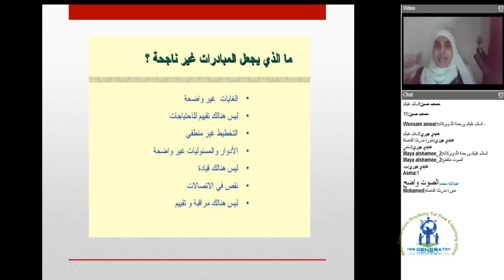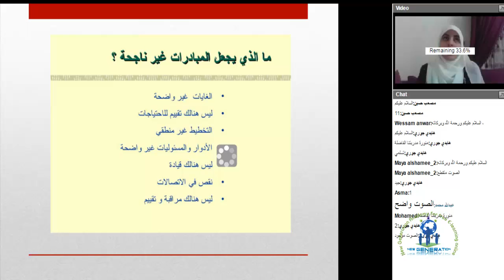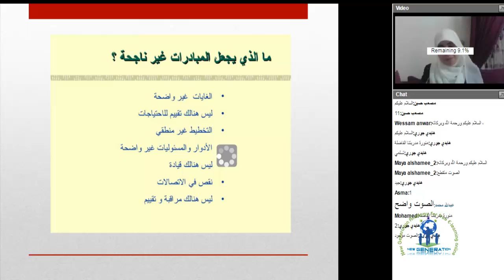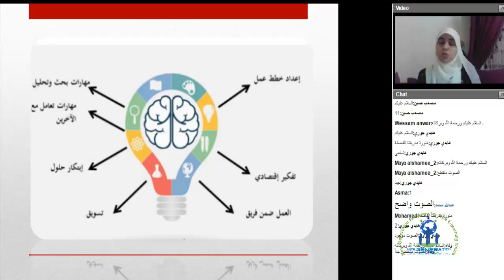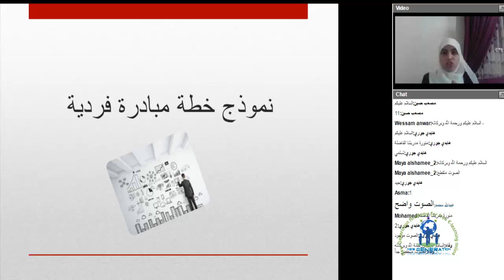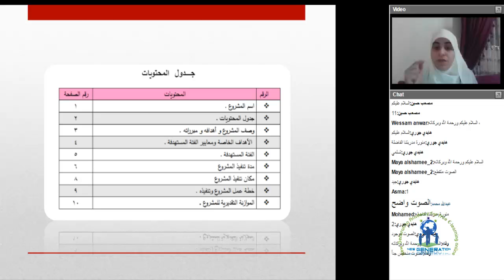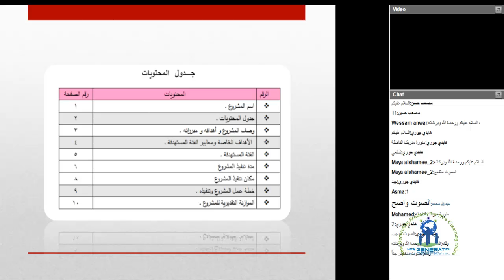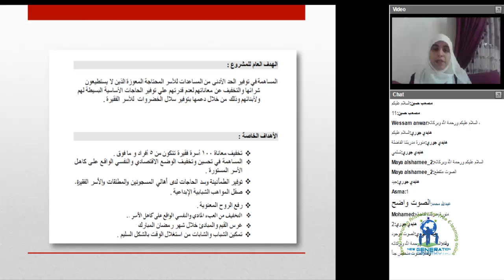NGA الركائز الاساسية فى المبادرة الناجحة مع المدربة إسراء فروانة ج2